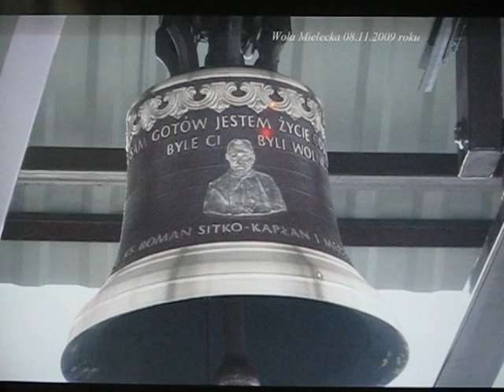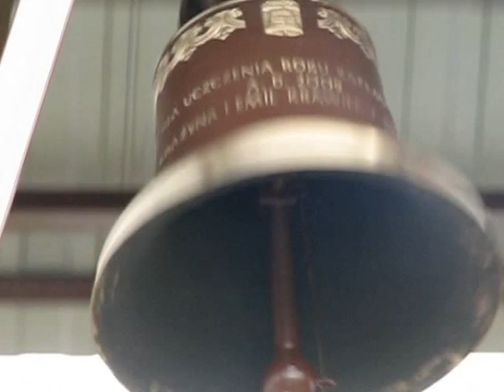Poświecenie i okadzenie dzwonu w parafii p.w. Bożej Opatrzności w Woli Mieleckiej 08.11.2009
Poświecenie dzwonu bł. Sitki  - Wola Mielecka .Poświecenie i okadzenie dzwonu w parafii p.w. Bożej Opatrzności w Woli Mieleckiej 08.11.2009